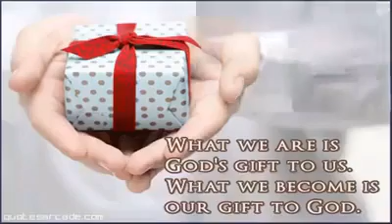مسافرہی خکلی ٹپے پہ تورو غرو رنہ پناہ یہ pashto 2022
bitfly. com

The temperatures are rising and we can’t keep calm. Your favourite dance anthem is here to make you groove and the queen of hearts is ready to slay 🔥

CHREOGRAPHED BY  :  Fassi STUDIO

PER FORMED BY         :  Pashto Songs

VIDEO CREDIT             :  Fassi STUDIO

Keete Kol Zaruri Jaana

Nadiyon Paar Sajan Da Thana

Dil La Leya Beparwah De Naal

Oh Na Kar Maan Rupaiye Wala
Ban Ban Behnda Agge
Bai Na Kar Maan Rupaiye Wala

Ooo, Aaah
Let The Music Play
Ooo, Aaah
Dance Will Still Be Right

Mera Piche Tutteya Dil Mera
Dil Mainu Hosh Na Hunn Haasil Bismil
Tera Banke Main Firda Haan Sohneya

Hai Dungi Ae Mushqil Mushqil
Mainu Kalle Aake Mil Zara Mil
Kar Kill Mera Hanera Sohneya

Tu Kol Aaja Mera Oh Bewafa Saiyaan
Ya Milne Vaaste Tu Mujhko Bhej De Naiyan